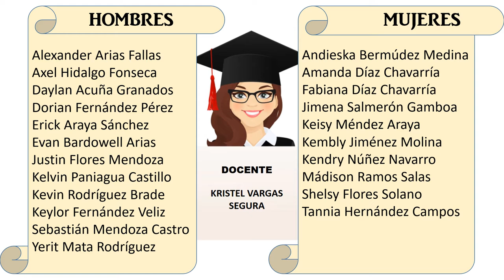Despedida Rodolfo Herzog 2021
Organizada por los Padres